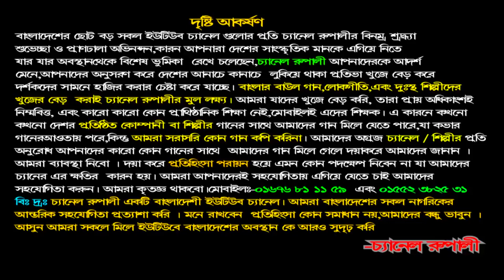দেওয়ান বাবলী সরকার | আমার সোনাবন্ধু | রইলো বিদেশেতে | Dewan Babli Sorkar | Bicched Song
Camera : Iqbal Hossain & Shagor
Edit: Jerin